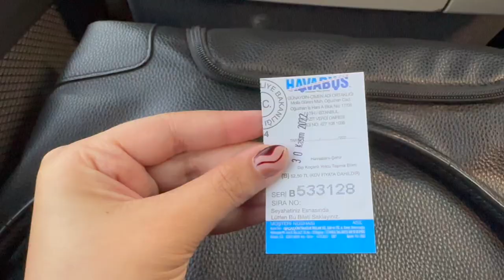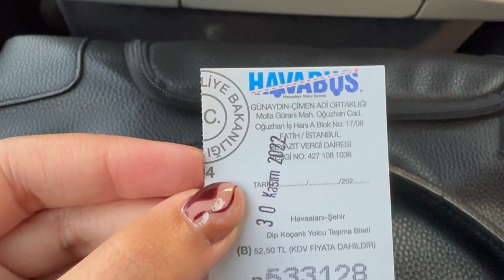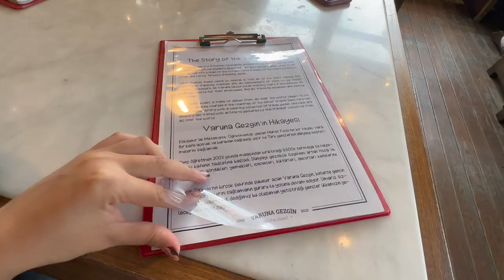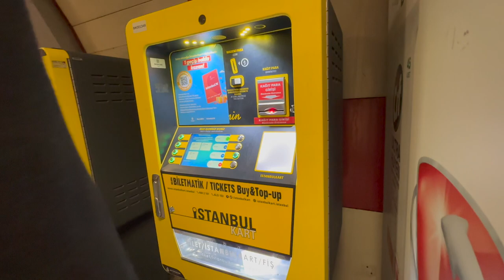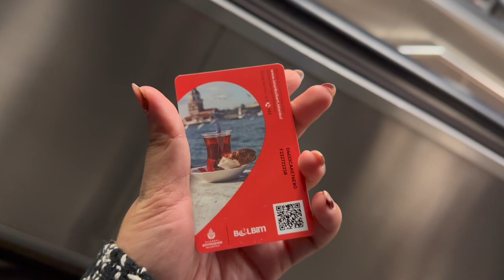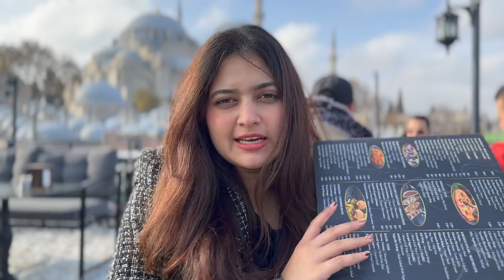Turkey Vlog #1 | How to get around, Cafe Recommendations, Hagia Sophia, Blue Mosque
Turkey is one of the most beautiful countries I've ever had the opportunity to visit, and this trip was memorable for so many reasons. Istanbul is rich in it's culture, has delicious food to offer, some of the most picturesque views from rooftop cafes and one of the best shopping markets in the world!

This trip with my closest group of friends was SO much fun. Come on this journey with me through this video (Part 2 coming soon) to get a taste of the city and understand the how-to of getting through the city without relying on a tour guide.